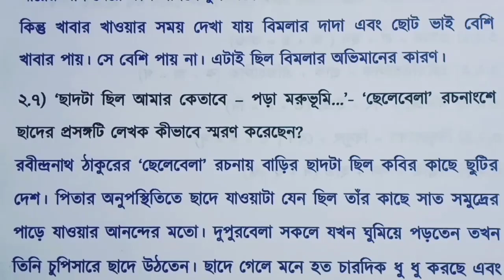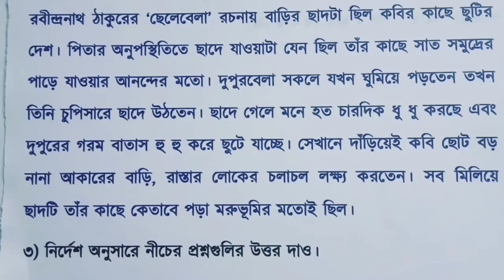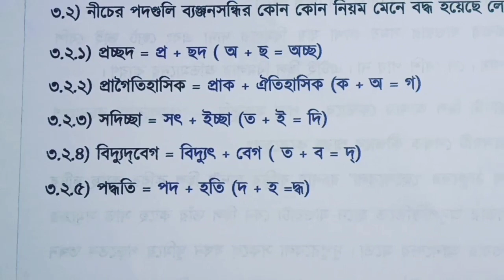Model activity task July class 5 Bengali // part 4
In this video I will discuss about the model activity task class 5 bengali part 4